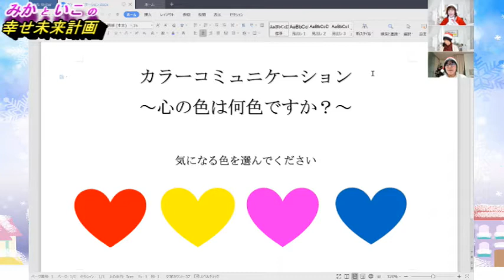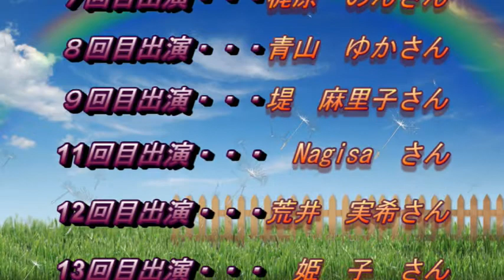14回みかといこの『幸せ未来計画』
この番組は、
占いカウンセラー・占い講座講師・Mumi PDH アカデミー代表 藤岡みかと
ルアナのお店のスピリチュアルカウンセラー保田佳子が、ナビゲートする番組です。

番組内容は
①ゲストをお迎えして、教えていただいたスキルを実践、検証した結果をお伝えする
②私たちとゲストの方、視聴者の皆様のご縁をひろげていく
③私たちの気付きやメッセージをシェアする

♡みかの自己紹介♡

岡山県勝田郡勝央町を拠点とし活動しています Mumi PDH アカデミー代表 藤岡みかです。
『自分らしさを発見して幸せになろう！』というコンセプトで占い、カウンセリング、占いカウンセラー養成講座をしています。

2008年にギャラリーカフェを併設した一級建築士事務所を開設しました。
設計事務所とカフェの傍らに、趣味で初めた占いが口コミで人気となり、鑑定人数は1万人を超えました。
2018年に設計事務所の看板は下ろして、本格的に心の仕事をすることを決意しました。
カウンセリングや講座を通して、目の前の悩みを一つずつ解決していきながら、お客様の持っている才能に気付いていただいたり、スキルを身に着ける事で、自分らしく幸せに生きていける人を増やしたいと思っています。

YouTube番組みかといこの『幸せ未来計画』は、
私たちの気づきをシェアしたり、ご縁のある方を紹介させていただくことで、更にご縁が繋がり広がって大きな円(縁)になっていくと嬉しいと思い、いこさんと始めました。
今現在の私があるのは、支えていただいた皆様のおかげだと実感しています。
このご縁がどこまでも広がっていくイメージで、ご覧下さる皆様と一緒に幸せな未来を創造していきたいと思っています。

♡いこさんの自己紹介♡

岡山の津山市のルアナの店のスピリチュアルカウンセラーの保田佳子です。
オーラが見え出したのをきっかけにこの道に進みました。
オーラ鑑定と宇宙と繋がるハワイのマナカード、みかさんにご教示いただいた数秘術と、ペンデュラムや霊感等で入ってきたメッセージをお届けしております。

この仕事一本に始めて2年、それまでは副業で2年ほど
鑑定依頼数は、35 0 0件ほどかなと
この春には、ブログを本として出版させていただきました。

ルアナの店は、一人でも多くの方に必要なメッセージをお届けして、パワーや癒し、気づきをお届けし、幸せな方向に一歩踏み出すきっかけとなれたらと思っております。

YouTubeは、ご縁を広げていくお手伝いができたらと思い、みかさんと始めました。
言語力が乏しくて、私がサポートでいいのかしらと思いますが、こんな人もYouTubeをしてると、誰かのパワーになれば、それでいいかなと思っています。

今までご協力くださったゲストの皆様ありがとうございました。

第12回　荒井実希先生　コーチング３ステップを教えていただきました

第9回目　里子先生　子どもが進路に迷った時のアドバイス方法を教えていただきました

8回目  青山ゆか先生    似顔絵アーティスト、大切なものアート

７回目　梶原のん先生　開運筆跡、行動心理数秘学🄬認定講師

６回目　瀬島えつ子先生　整体師、コルギセラピスト

５回目　倉本ケイコ先生　メンタルセラピスト、おかんの経理サポート

４回目　田村きこ先生　幼稚園教諭、保育士、心理カウンセラー

３回目　松永みゆき先生　開運筆跡鑑定

２回目　咲月ゆう先生　六芒星カラーセラピスト